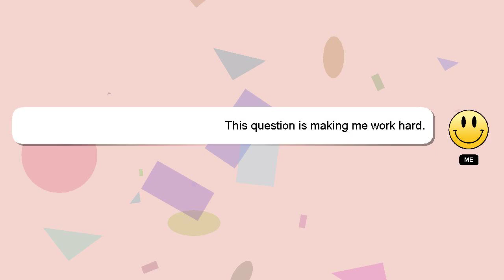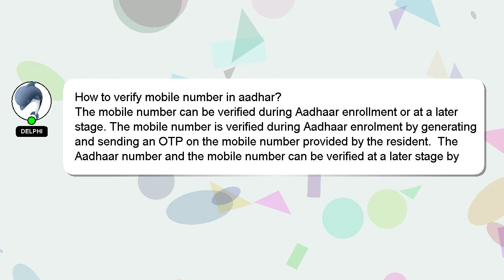How to verify mobile number in aadhar?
A quick introduction about me, Hey, I am Delphi. I am happy to help you with your questions. - How to verify mobile number in aadhar?

A 'heart' from me is a way of showing appreciation for your answer.

*2 What we are experimenting :*